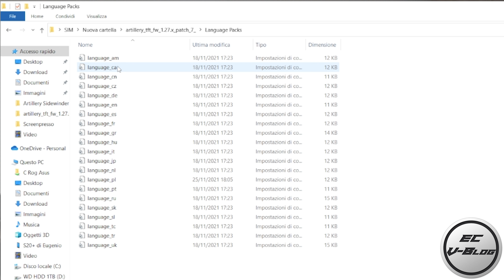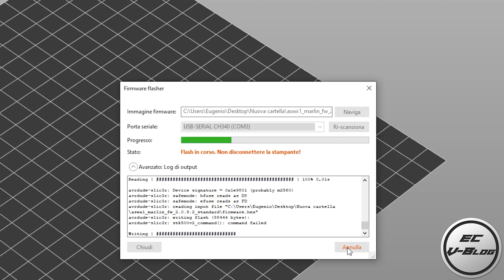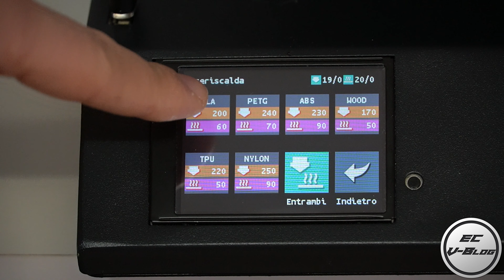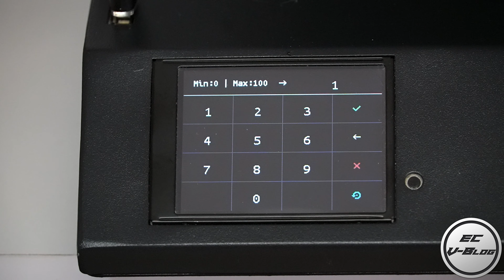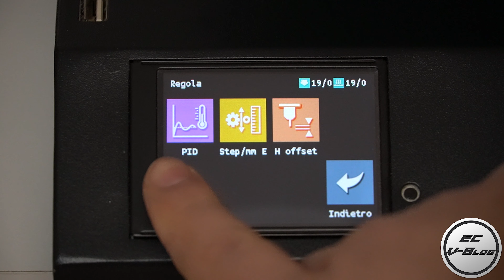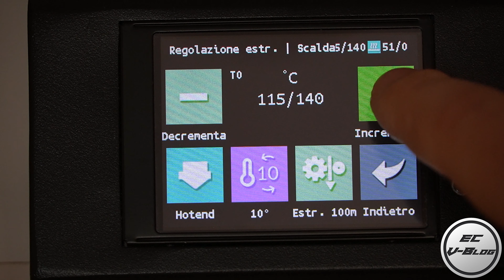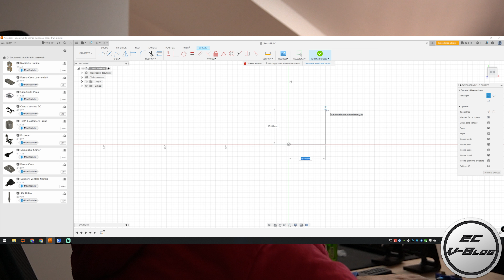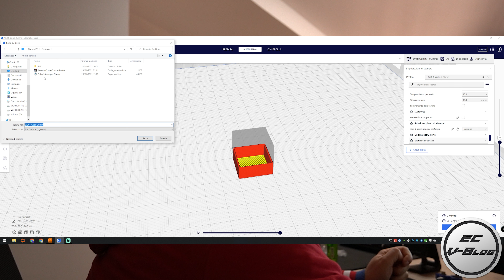Artillery Sidewinder X1 - Dadi Anti-gioco + Custom Firmware + Calibrazione PID ed Estrusore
Ciao,

In questo video faccio dei piccoli upgrade alla mia stampantina Artillery Sidewinder X1

In questo Link trovate tutto il materiale utilizzato per il flash dei firmware
Io ho scaricato il TFT FW_1.27 + Marlin_FW_2.0.9.2

questi invece sono i dadi anti-gioco: